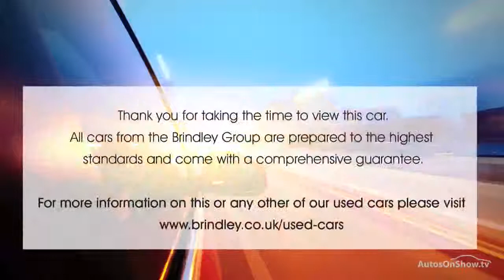KIA CEED 3 ALUMINIUM/SILVER 2015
2015 KIA CEED 3 5 DOOR HATCHBACK PETROL, in ALUMINIUM/SILVER